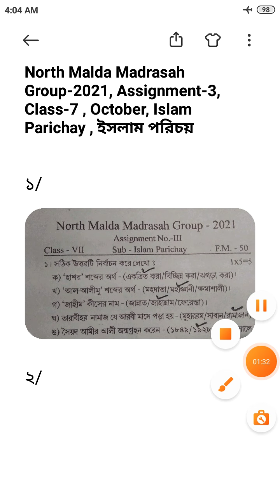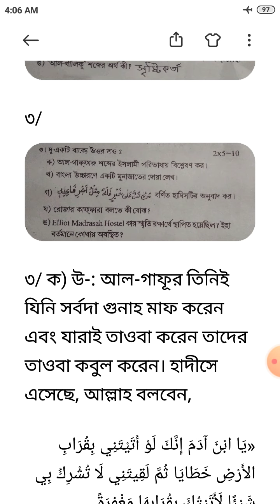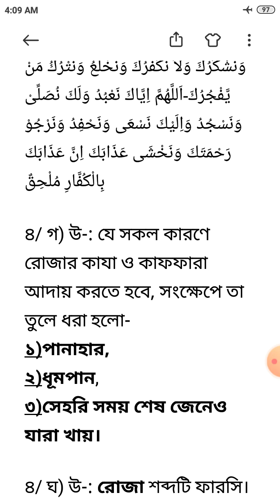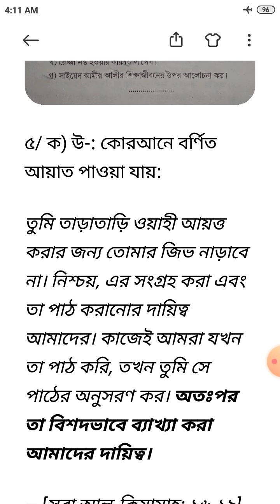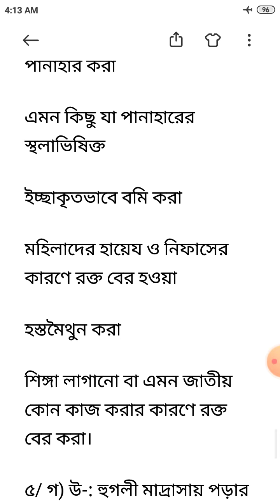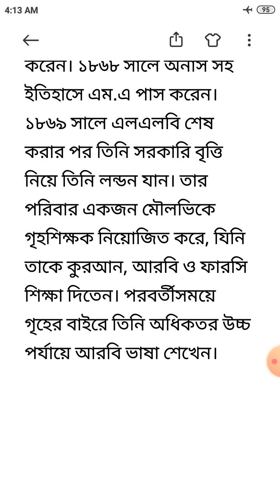Assignment 3 October Class 7 // Islam Parichay // ইসলাম পরিচয় // AK Sir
CLASS - 9 (ALL SUBJECTS LINK)

CLASS - 5 (ALL SUBJECTS LINK)

Assignment 3 October Class 7 // Islam Parichay // ইসলাম পরিচয় // AK Sir // North Malda Madrasah Group